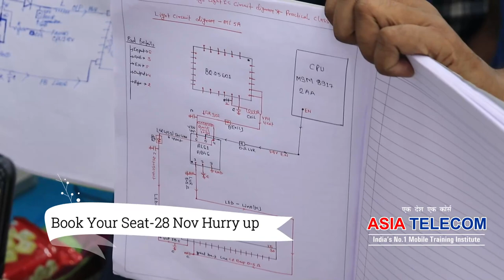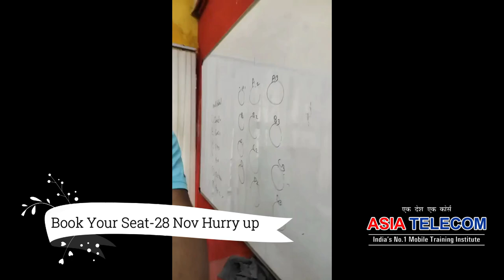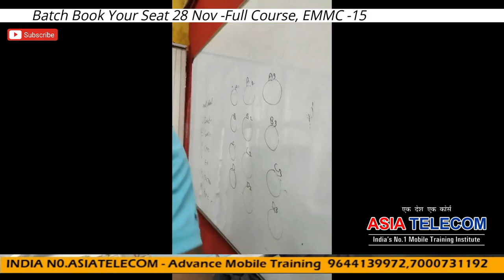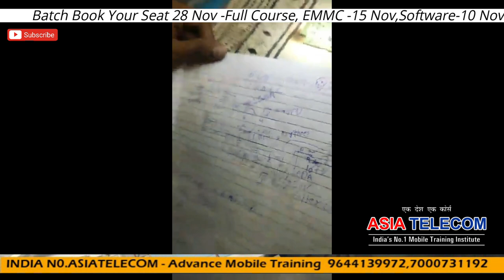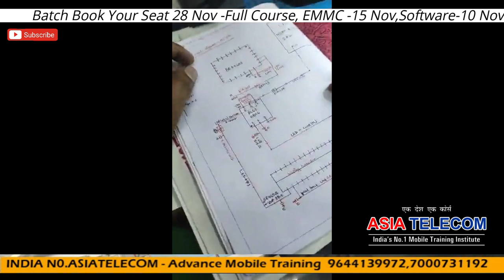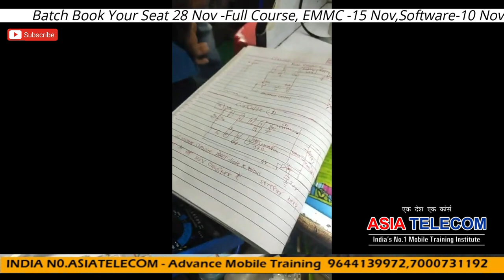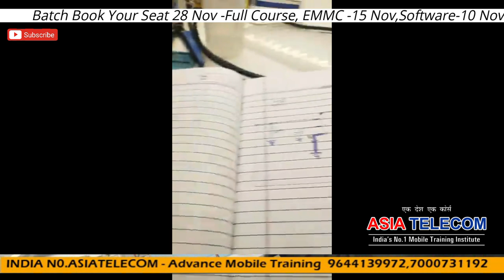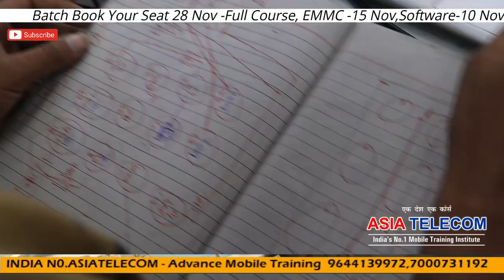इंडिया में अब तक एसा इंस्टिट्यूट जो हर दिन स्टूडेंट का live work दिखाए- Day-8 Light Class Result